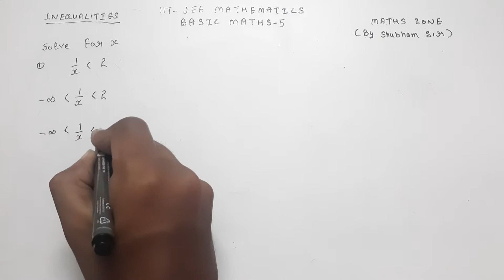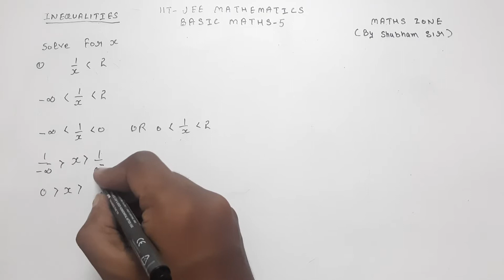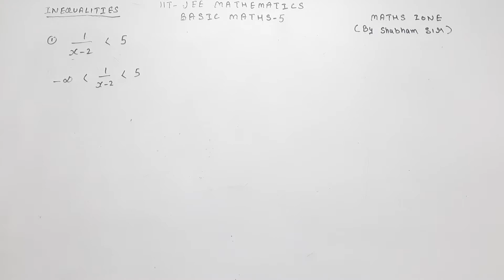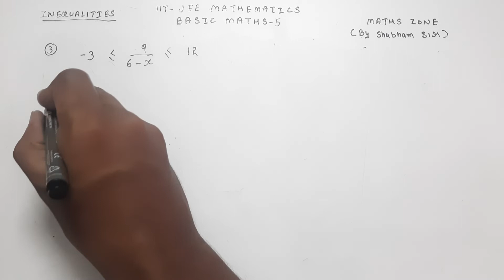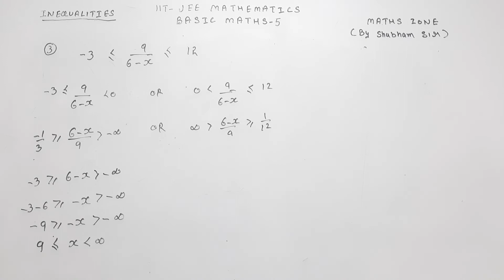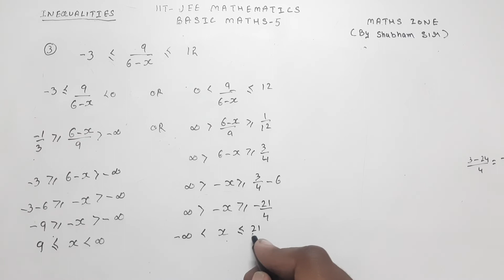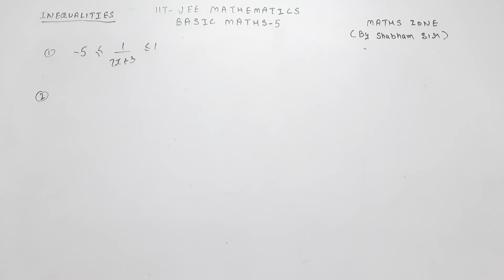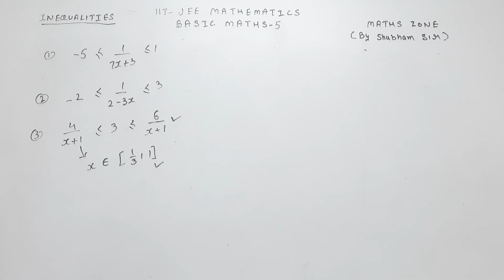Reciprocal inequality rules || Iit jee maths||Basic Maths|| Practice Problems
This is the lecture series on iit jee mathematics.
This lecture explain the basic concepts of linear inequality

iit jee maths mains
iit jee maths advanced
iit jee maths by maths zone
maths zone
iit jee
maths
mathematics
jee mains
jee advanced
iit jee maths by shubham sir